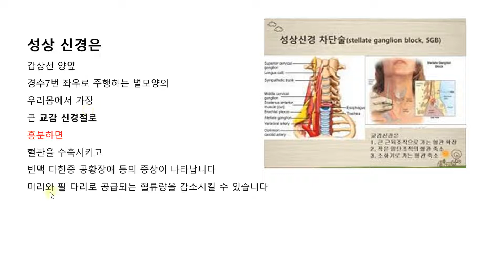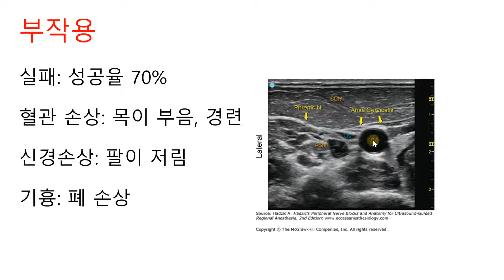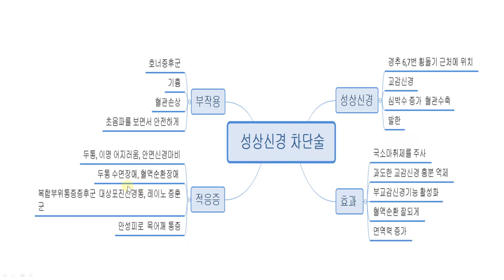후유증 없이 치료하는 성상신경 차단술에 대해서 알아보았습니다.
성상 신경은
갑상선 양옆
경추7번 좌우로 주행하는 별모양의
우리몸에서 가장
큰 교감 신경절로
흥분하면
혈관을 수축시키고
빈맥 다한증 공황장애 등의 증상이 나타납니다
머리와 팔 다리로 공급되는 혈류량을 감소시킬 수 있습니다

성상신경차단술이란
성상신경절에 마취약을 주입하여
교감신경의 흥분을 줄여주어
뇌 및 머리와 상지의 혈액순환을 증가시켜
다양한 질병들을 치료하는 방법

적응증
1. 두통, 어지러움, 이명, 안면마비, 돌발성 난청
2. 자율신경실조증 : 생리적 위장장애, 수면장애,
  체온조절장애, 홧병, 기립성저혈압
3. 복합부위통증증후군, 대상포진 후 신경통, 레이노드증후군
4. 만성피로(목, 어깨, 승모근 통증), 스트레스성 탈모

부작용
실패: 성공율 70%
혈관 손상: 목이 부음, 경련
신경손상: 팔이 저림
기흉: 폐 손상

초음파를 보고 주사하면 부작용을 없앤다
주변 구조 및 성상신경의 위치를 확인하면서
치료하는 방법이 권장됩니다.
주 1-2회 간격으로
15 ~ 30회 정도의 치료를 권장합니다